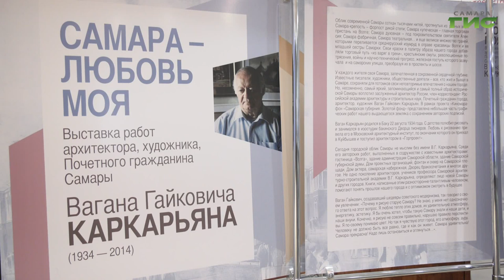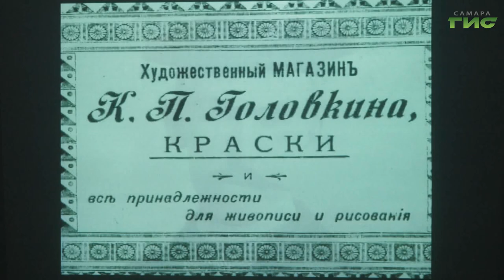В Самаре для старшеклассников организовали проект "Самарская губерния — золотой фонд"